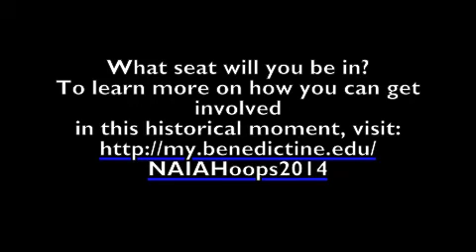BCMBB NAIA Selection Reaction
The Benedictine College men's basketball team is returning to the NAIA Div. I Men's Basketball Tournament for the first time since 1970, see their reaction to learning their opponent and seeding.